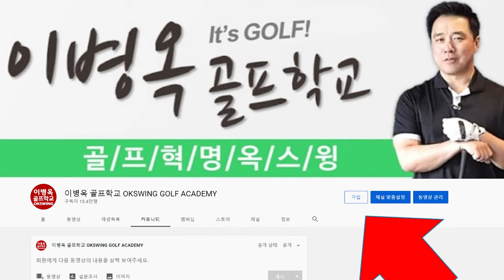[개념파괴레슨] 세상에서 가장 가볍게 그립을 잡는 법. 그립 고민 한방에 끝!